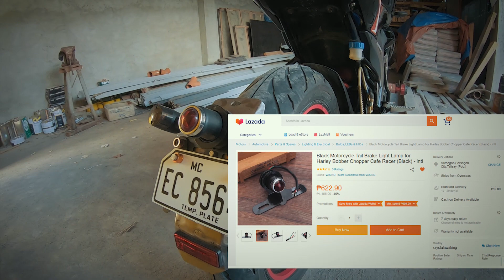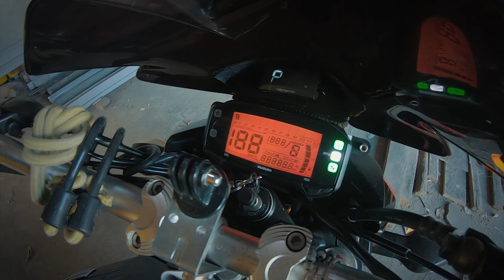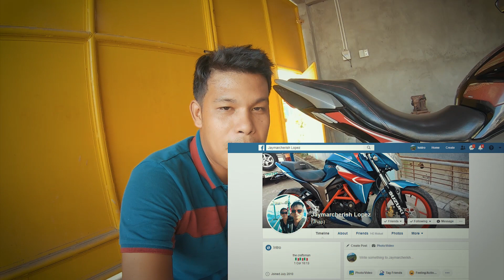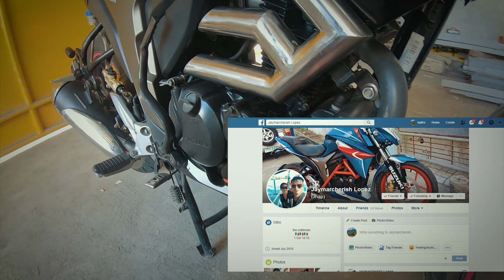SUZUKI GIXXER 150 BIG COMMON ISSUE| MGA UPGRADE SA AKING MOTOR AFTER 4 YEARS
Ang video na to ay patungkol sa common issue na nararanasan ng isang Suzuki Gixxer 150 after a year of service, tinalakay dinn natin dito mga upgrade sa ating gixxer after 4 years.